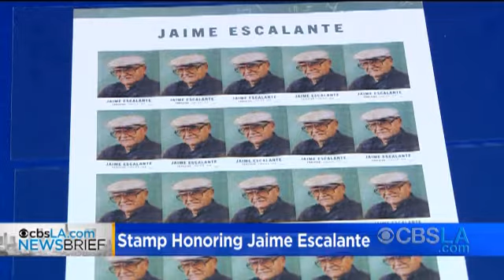CBSLA.com Late Afternoon Newsbrief (June 16)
Flights from LAX to Turkey are grounded, and it's tough getting around Pasadena this weekend because of a major freeway closure. Get your news and weather headlines in less than two minutes with the CBSLA.com Newsbrief.